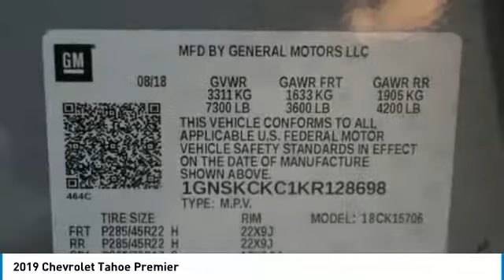2019 Chevrolet Tahoe Loveland CO T19042